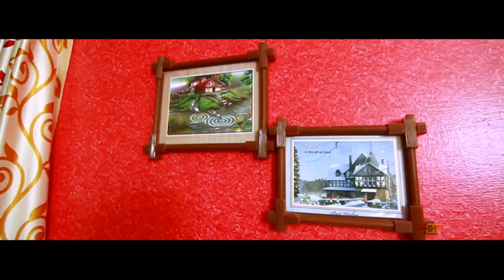RIYAS+ANUSHA WEDDING HIGHLIGHTS 2017 from VARNAM STUDIO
VARNAM STUDIO

SINGLE CAM WORK...

dop / ANANDU CHICHOOS
cuts & coloring / JINU SREE